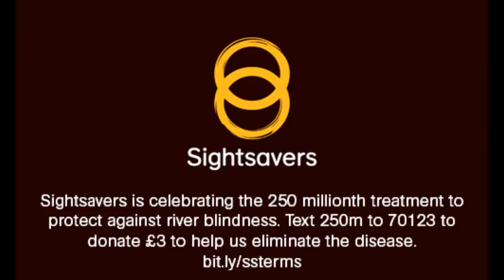Premier league footballer Benoit Assou-Ekotto talks about river blindness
River blindness robs people of their sight and causes unbearable itching. It is spread by flies that thrive near fast-flowing rivers and is one of the leading causes of blindness in Africa but its easily preventable with a simple treatment called Mectizan. Benoit Assou-Ekotto recently travelled to his homeland Cameroon to help Sightsavers distribute the 250 millionth treatment.

to find out how we're fighting avoidable blindness